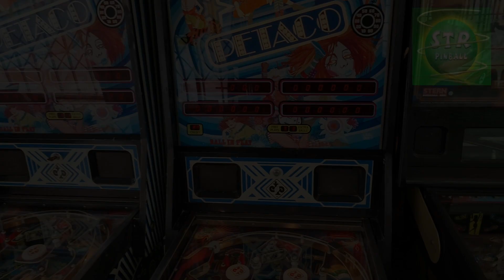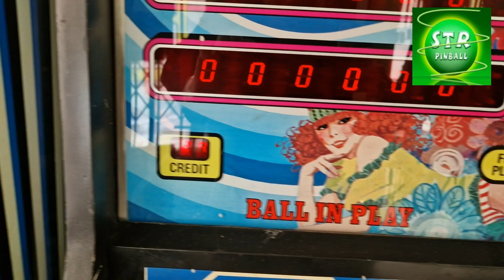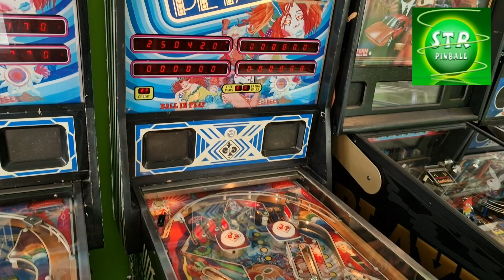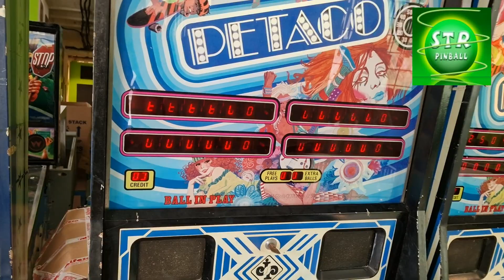#19-TM Una Maquina dos Versiones PARTE 2 pinball petaco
Nuevo video
segunda parte de una maquina dos versiones a peticion de los suscriptores con las diferencias en el juego, luces y sonidos de este modelo de pinball

Strpinball tu taller exclusivo de maquinas de pinball
Compra venta de maquinas de pinball
Pinballs nuevos

Situado en torrevieja Alicante
Buscanos en Google Maps "str pinball"

Nuestro WhatsApp para cualquier consulta 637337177